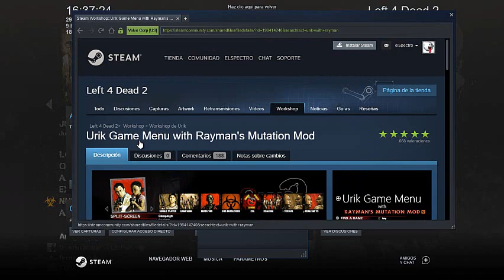Logro PONGAMONOS SERIOS Left 4 Dead 2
Hola que tal amigos, bueno en esta seccion estare subiendo los logros que mas me piden; remasterizados para que los puedan sacar de una forma mas facil, este logro se llama; pongamonos serios de left 4 dead 2, espero lo disfruten y les guste les ayude a sacarlo, pronto mas logros de left 2 remasterizados, saludos Spectro.

apoyen el  video con un buen like